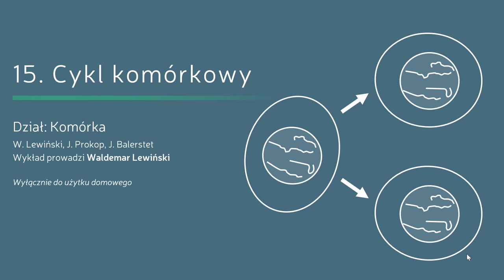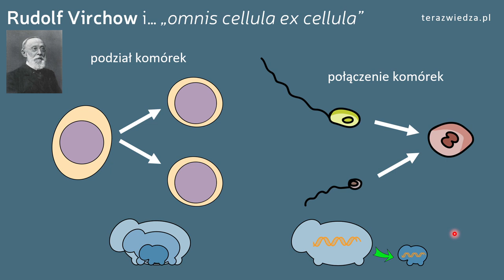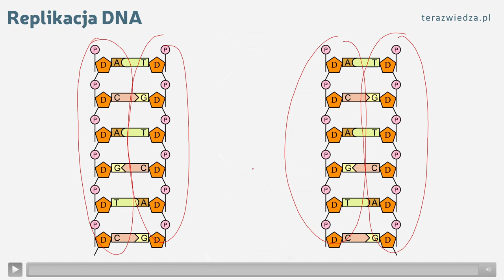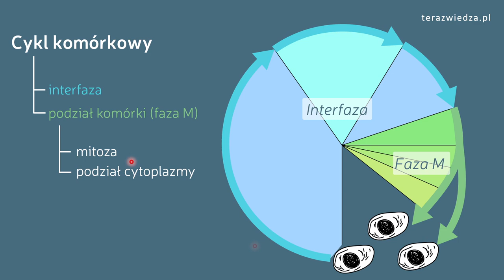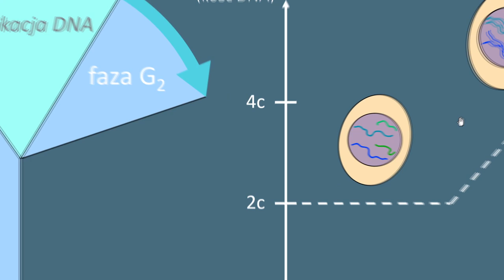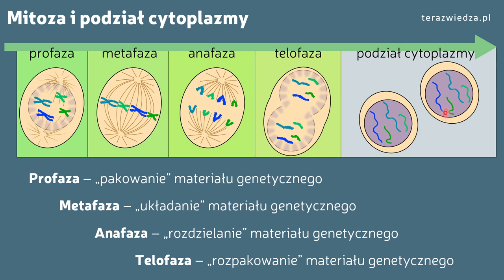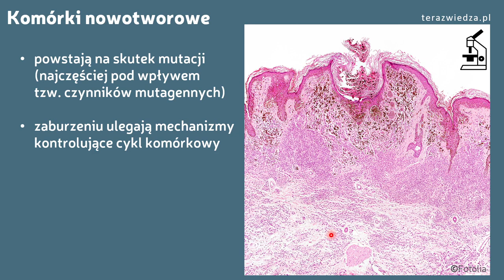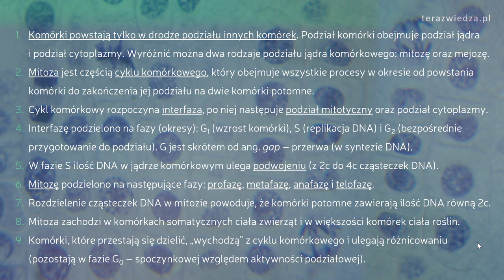Lekcja 15. Cykl komórkowy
Cykl komórkowy i mitoza... w zakresie podstawowym. Zaczynamy od ogólnych rozważań skąd biorą się komórki ("problem" Salomona). Następnie wyjaśniamy czy jest cykl komórkowy i jakie fazy w nim wyróżniono. Kolejne dwie części wykładu poświęciliśmy na krótką analizę interfazy i fazy M. Wyjaśniamy jaki związek mają zaburzenia mechanizmów kontrolnych cyklu komórkowego z procesem nowotworowym. Wszystko to w darmowym wykładzie... zamiast podręcznika! Więcej na

Części tego wykładu:
15.1. Wprowadzenie (0:09)
15.2. Podziały komórkowe i replikacja DNA (2:27)
15.3. Cykl komórkowy (10:07)
15.4. Interfaza (12:31)
15.5. Podział komórki – faza M (16:39)
15.6. Ważne Czy komórki dzielą się „w kółko”? (21:19)
15.7. Podsumowanie (24:43)